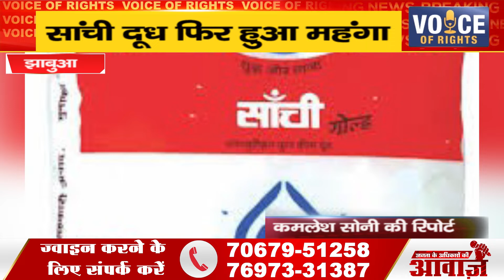झाबुआ ll सांची दूध फिर हुआ महंगा